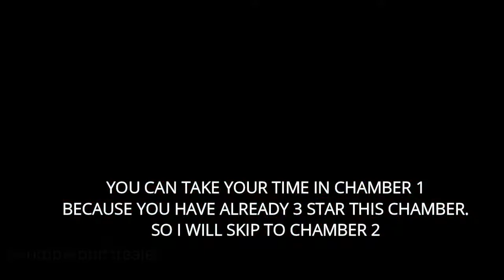Spiral Abyss Floor 12 Chamber 2 Guide